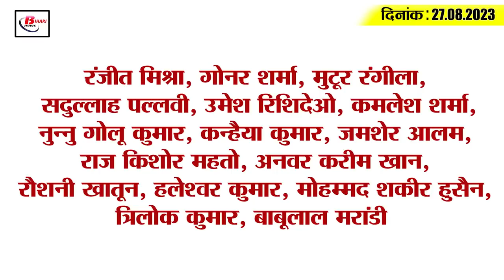Today Bihar Evening breaking news of 27th aug 2023 on BPSC, Bihar weather, Sushant Singh Rajput, JDU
1. Bihar teacher recruitment exam is over, commission uploaded question paper online

2. Rivers of Bihar once again in spate

3. Guest teachers will be reinstated in government schools by September 1

4. This actress will buy the vacant bungalow of Sushant Singh Rajput

5. Foreign liquor worth about 70 lakh recovered from a truck

6. 27 percent less rain than normal in Bihar

7. These 6 girls from Bihar got selected in Bihar football team

8. 111 feet high grand Shri Ram-Janki temple being built here in Bihar

9. Education Minister's first reaction on the guidelines issued for private secretaries of ministers

10. Patna Museum will have to wait for more

11. Claim on Dalit vote bank in Bihar intensifies

12. AAP announces to contest Bihar assembly elections

13. PM Modi spoke his mind regarding the G-20 summit

14. Former Indian opener gave advice regarding Suryakumar Yadav's batting

15. Know what is the rate of petrol and diesel in Bihar today